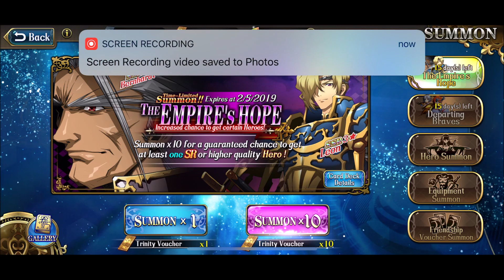8/ FIRST 10 PULLS/summons LANGRISSER M GLOBAL*Club Wisdom 8*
It took nearly 2 hours to accumulate 10 trinity vouchers. Here is the result.